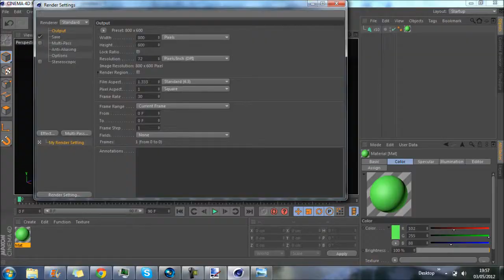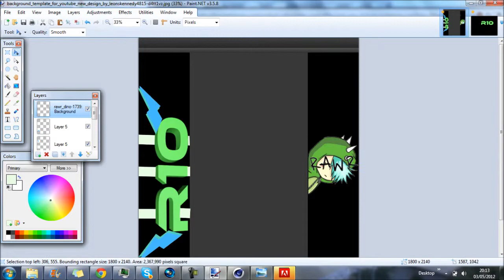R10 BG MADE BY ME (DIREXCINEMA)